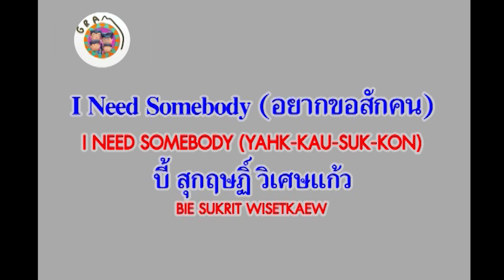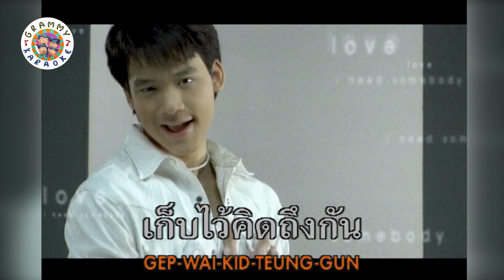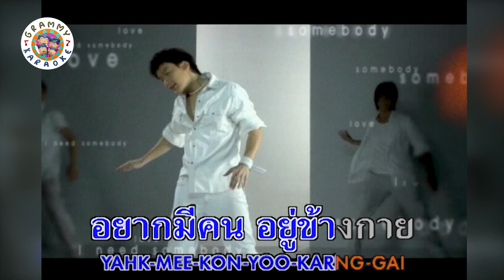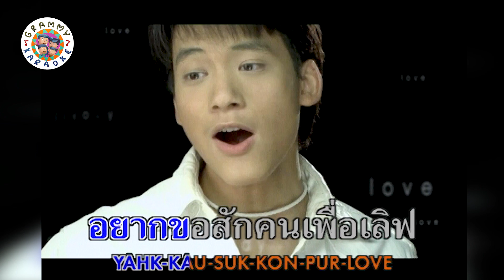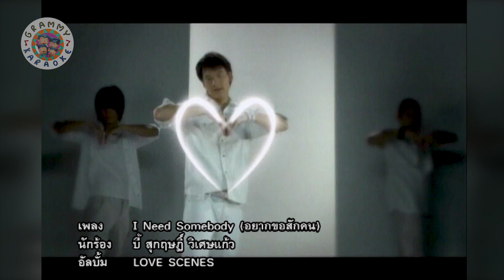คาราโอเกะ I Need Somebody - บี้ สุกฤษฎิ์